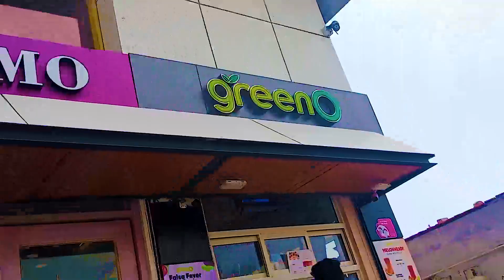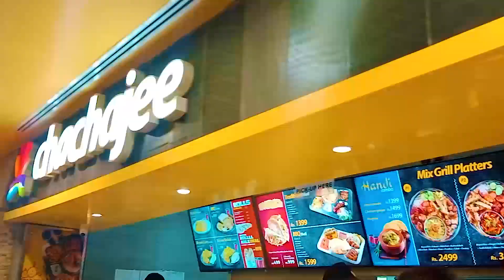Jeremiah Nay First Time Sea View Dekha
Hello My Dear Friends,
Welcome to Our Channe l Jeremiah Arnold Vlogs
Jeremiah Nay First Time Sea View Dekha | Jeremiah Arnold Vlogs